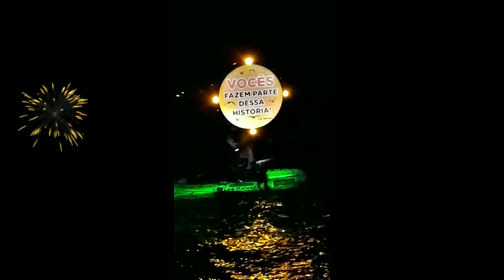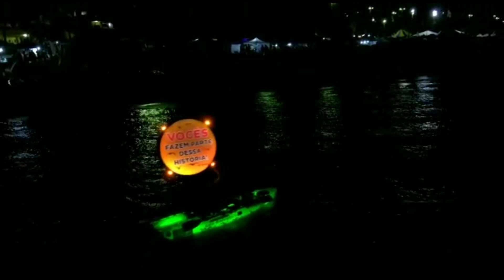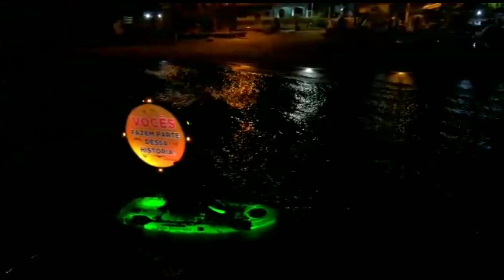DKF 2019 MAIOR ENCONTRO DE CAIAQUE DO MUNDO. Caiaque Leader iluminado. Milha Náutica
O maior Encontro de Caiaque do Mundo, mais de 2000 Caiaques, foram arrecadados aproximadamente 4 toneladas de Alimentos para serem doados. DKF Desafiator Kaiak Fishing.